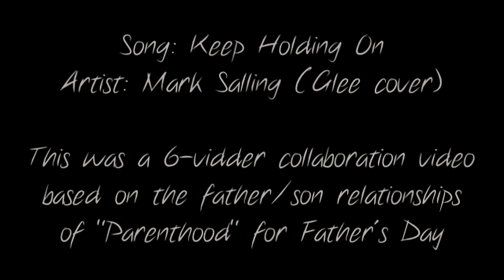Parenthood: Father/Son Relationships - "Keep Holding On" (a 6-vidder collab)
Voice-overs are transcribed at the bottom of the description, just in case you can't understand them. A link to the lyrics of the song is below, too. We'd love some feedback from you!
Our 30th collab! It contains seasons 1-5 (through the season 5 finale, 5x22 "The Pontiac" which aired on April 17, 2014).

Happy Father's Day!! We did both a fathers/sons and a fathers/daughters collab this year. The Fathers/Daughters one ("My Little Girl")

A huge special thanks goes to pitufa003 for syncing everything up for me this time with this "Keep Holding On" collab, adding the coloring and all of the watermarks, and then rendering this collab!! I really appreciate it, Aurélie!

Last year our group did:
And we did that one differently. Each vidder vidded a different specific father/child relationship in that collab.

Only 6 of us participated in this particular "Keep Holding On" collab. ;)

Special thanks to our two brand new group members, ChanMagic & JediGater!! They participated in these 2 Father's Day collabs as their first collabs with our group. Their parts are lovely, so thank you so much, to both of you, for participating! Everyone else - remember we're always welcoming new members, and anyone who wants to join our collab group is allowed in, regardless of experience level or editing software!

We each vidded only one relatively long collab part, this time. And we split up the episodes in order to avoid repeating clips. We all vidded any/all of the Father/Son relationships on the show... so Zeek/Adam, Zeek/Crosby, Crosby/Jabbar, Joel/Victor, Seth/Drew, Adam/Max, Mark being stepfatherly to Drew, Joel and his father-in-law Zeek being really sweet and fatherly to her in one moment. I think that's it. Let me know if I forgot to list one.

Song: Keep Holding On (Glee Cast Season 5 Version)
Artist: Glee Cast

Voiceovers:

Jabbar: Bye!

Crosby: Bye buddy. I'll... I'll see you soon.

Joel: I love you. And I am so proud of you.

Crosby: Hey, that's my boy! [smooching noises]

Adam: You just have to know that your mother and I, we love you, and we are here for you. And we always will be.

Crosby: [smooch, and then a whispered:] Goodnight.

Joel: Out the back porch, back yard, BOOM! Look at that view!

Victor: Awesome! Can I come to your first day of building?

Max: Dad took me surfing.

Adam: Yeah.

Kristina: You took him surfing?

Max: It was awesome.

Adam: It was... It was great.